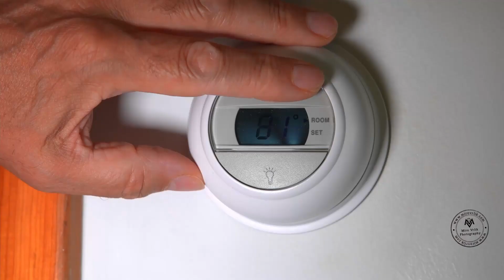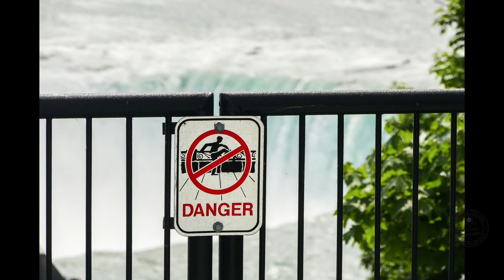Five ideas for stock video and photography sale improvement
Five ideas for stock video and photography sale improvement and how to do more saleable content from your work.This can help you with your sale return and higher income.

Questions and comments are also welcome.